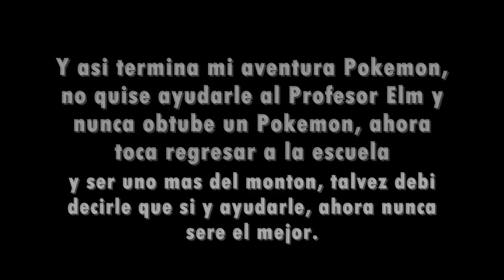Juguemos Pokemon Cristal - 01 - La Venganza de Toto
Solucionados mis problemas de Lag al grabar le doy un nuevo comienzo a mi LP de Pokemon Cristal, ahora si vamos en serio! Un capitulo por dia!!

Comenzamos la aventura y vamos a visitar al Señor Pokemon para ayudarle al Profesor Elm.